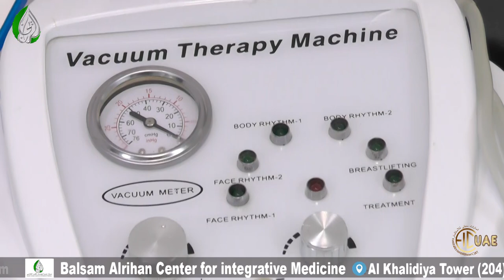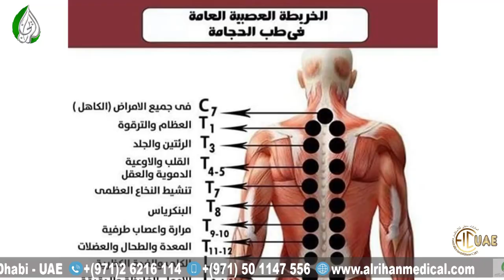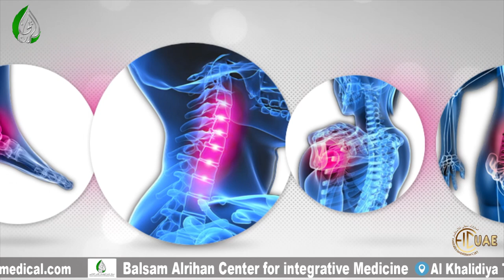Emirates Investments Program Balsam Alrihan. Report برنامج استثمارات الإمارات